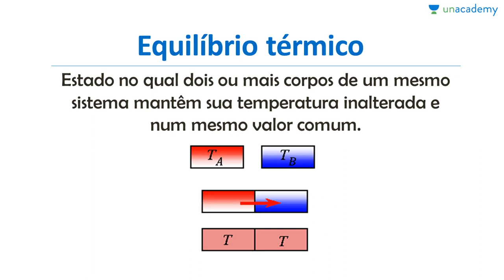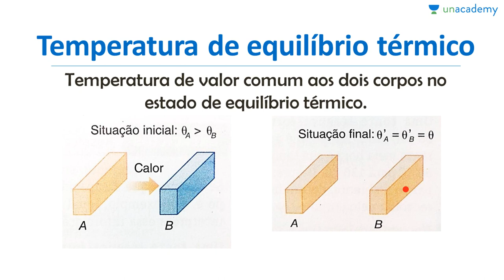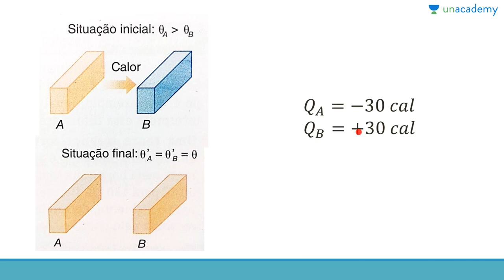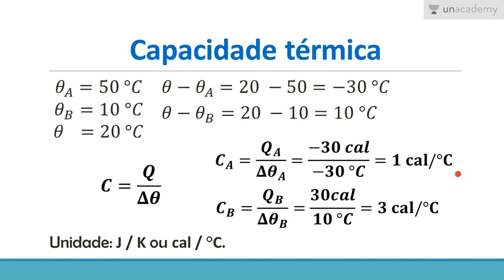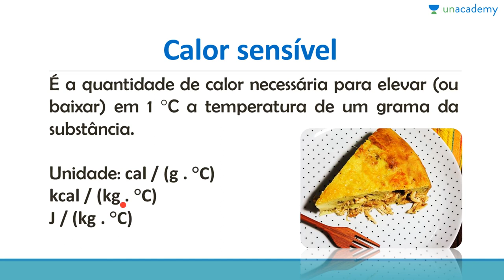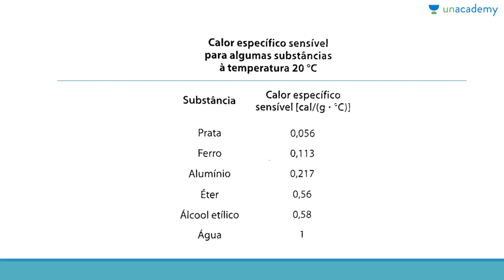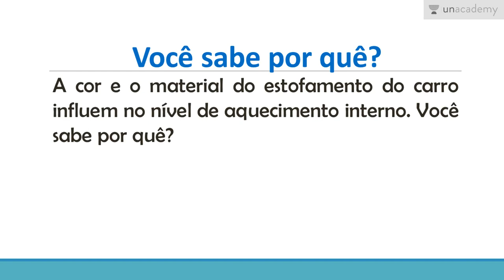Física para o ENEM - Calor | Aula 5: Trocas de calor - Parte I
Física para o ENEM - Calor
Aula 5: Trocas de calor - Parte I

Neste curso serão apresentados os fenômenos relacionados à energia térmica em trânsito: calor, bem como a variação de temperatura ou a mudança de estado físico provocadas pelo calor.

Esta aula aborda as definições de capacidade térmica e calor específico.

Para a próxima lição: Física para o ENEM - Calor | Aula 6: Trocas de calor - Parte II